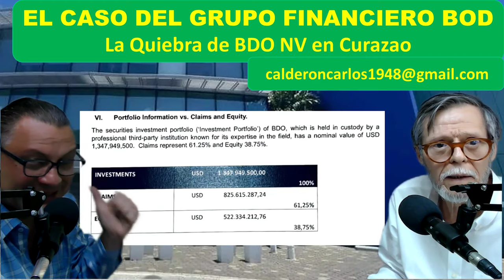Algunos detalles de la reunión de acreedores en la quiebra del Banco del Orinoco en Curazao.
Luego de la reunión de acreedores de la quiebra del Banco del Orinoco N.V., ante  el tribunal de primera instancia en Curazao, Carlos Calderon y Roberto Hung intercambian impresiones sobre  la información suministrada por el Grupo Cartera / Vargas, como accionistas de la fallida, y en especial sobre el aspecto demasiado principal de la situación como lo es la verificación de la existencia y confirmación de la cartera de inversiones que se señala es de la empresa y afectada para el pago de las acreencias.